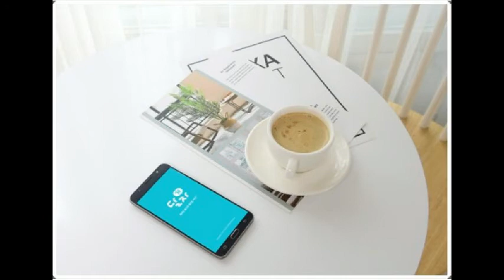대구에어컨설치 잘하는곳 바로 달자 에서